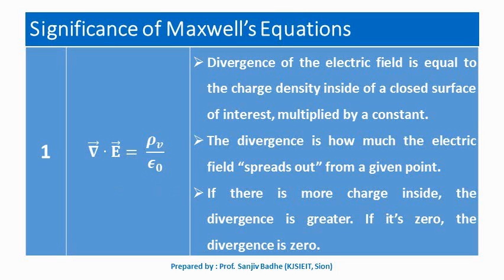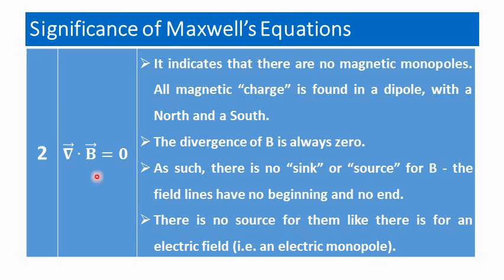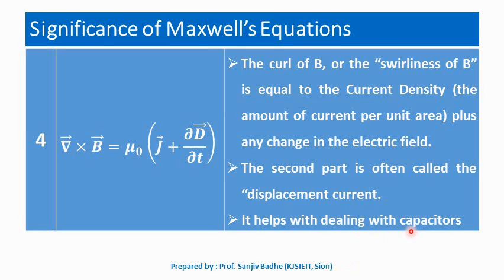Significance of Maxwell's Equations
Sound credit : Chaitanya